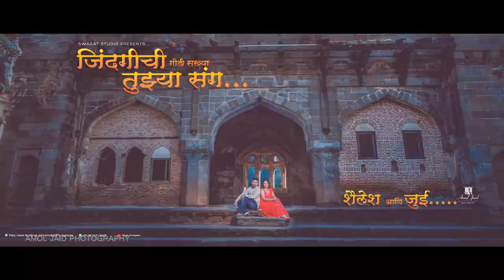जिंदगी की जोड़ी से सखया तू जा संग jindagi chi Jodi se kya tujhya sang Marathi song